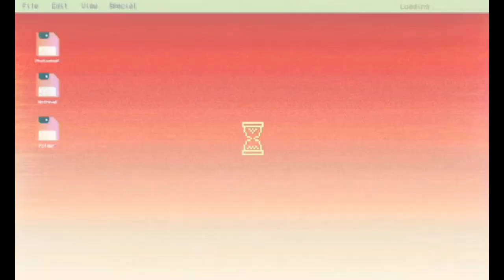#1 Bataan Heroes Collage / Criminology Cadet Corps Crack Platoon Silent Drill BCH-Intramurals2k23